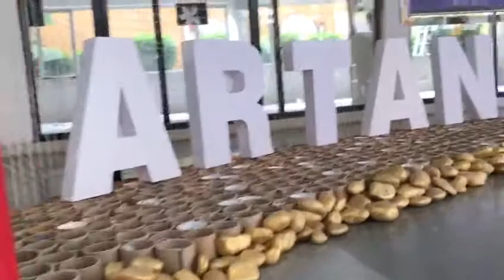ARTANS ARTS ACADEMY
Artans is the name who can give the different kind arts & design to needy people. Kota‘s first ISO International standard of organization) certified design colleges entrance training institute started in 2008. We offer courses in the flourishing fields of fashion, transportation, product, textile, animation etc. To design & arts colleges in India and Abroad Since 2008 Artans has been changing the world. Today, we continue in a spirit of innovation, with world-leading researchers educating the pioneers of tomorrow. You’ll be living in a vibrant and historic education city with world-famous cultural festivals, where the kota-stone and kota-doria of kethun and bundi etc. your doorstep. Come and Join Us.